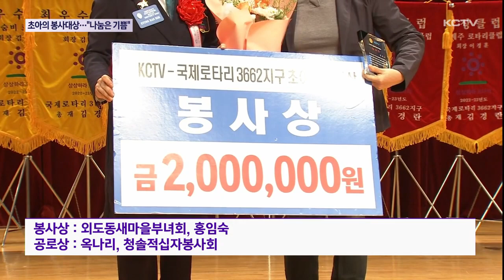초아의 봉사대상…"나눔은 기쁨"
KCTV제주방송과 국제로타리 3662지구가 공동 주최한 제2회 초아의 봉사대상 시상식이 오늘 제주국제컨벤션센터에서 열렸습니다.

영예의 대상에는 정기적인 집수리 봉사활동을 해 온 제주대학교 봉우리회와
결혼이주 여성들을 지원해 온 양정인 씨에게 돌아갔습니다.